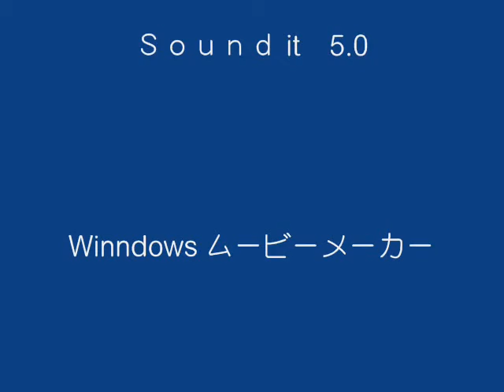悲願恋花・曼殊紗華カラオケ Hatayaen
悲願恋花・曼殊紗華カラオケ　Hatayaen　悲願恋花・曼殊紗華及び２の別バージョンも歌えるようにしています。宜しければお歌いください。自ブログ